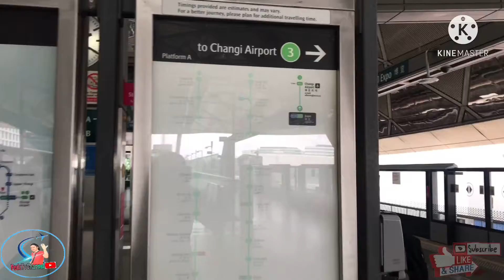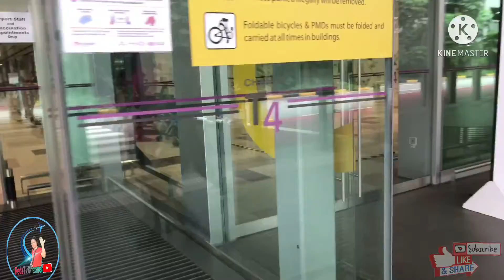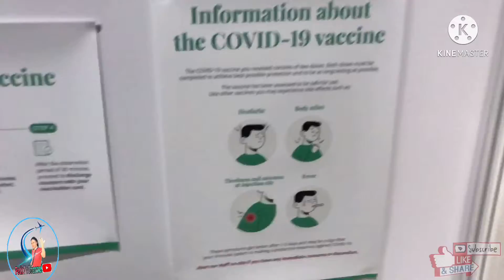My Second Vaccine Ati Covid-19/FedzTvChannel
FedzTvchannel Random Video's Creator,Personal Vlog and  Tipid Tips
my second vaccine ati covid-19